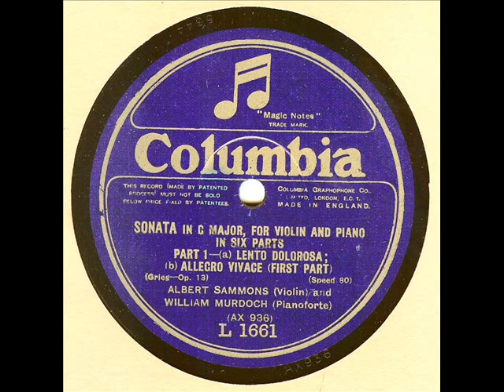Albert Sammons - Grieg: Violin Sonata # 2, Op. 13, mvt 3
III. Allegro animato

Thanks to Bryan Bishop for allowing me to use his excellent transfers. You can find this and many other wonderful selections and information at his

Recorded March 12, 1925 - William Murdoch, piano

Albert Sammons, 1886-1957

Although scarcely a celebrity outside the United Kingdom, Albert Sammons was regarded by many fellow musicians and critics as the finest violinist ever to have been produced by England. A bold, yet sensuous tone, phrasing that was both virile and freely rhapsodic, and keen musicality all met in a man whose intensity set ablaze many a solo score. In addition, Sammons was an excellent concertmaster for several prominent British orchestras, taking from the experience a mastery of ensemble and interplay. Although Yehudi Menuhin's recording of the Elgar Violin Concerto with the work's composer was a justly famous one, Sammons' recording of the work from three years earlier was finer still. It was for Sammons that Frederick Delius wrote his violin concerto and Sammons premiered the work in 1919. His 1944 recording of that work, remastered and re-released by Naxos in a 2002 coupling with Elgar reveals his full dimension as an artist.

Following a few basic lessons from his father and elder brother, Sammons studied briefly with two Ysaÿe students: Alfredo Fernandez and Frederick Weist-Hill. He began performing as a professional violinist at the age of 11, playing with the Earl's Court Exhibition Orchestra and soon leaving school. From the age of 15, he earned his living by performing in theater orchestras and in summers with a hotel ensemble in Harrogate. There, he performed the Mendelssohn Concerto in 1906; soon thereafter, word spread that the young man was an exceptional player.

Urged to hear him at London's Waldorf Hotel in 1909, Thomas Beecham requested the final movement of the Mendelssohn piece and was stunned by the velocity with which Sammons managed the music. He offered him the second seat in his newest orchestra and soon thereafter made him the orchestra's leader. Solo performances with several other orchestras further enhanced Sammons' burgeoning reputation and in 1912, he performed Saint-Saëns' Concerto in B minor before an audience that included King George V and the composer. The New String Quartet, taking its name from Beecham's symphonic ensemble, was formed by Sammons in 1910 and, from that time forward, the violinist became as well known for his chamber performances as for his orchestral leadership.

A distaste for travel abroad undoubtedly kept Sammons from becoming an international figure, but he did play some engagements in both France and Germany. With Australian pianist William Murdoch, he formed a duo sometimes joined by violist Lionel Tertis and cellist Cedric Sharpe. Elgar's Quartet and Piano Quintet were both given their first public performances in 1919 under Sammons' leadership. In addition to the Delius concerto, Sammons premiered Delius' String Quartet and Violin Sonata No. 2 (also written for him), as well as the concerti of George Dyson (1942) and E.J. Moeran (1946). The latter was recorded and represents Sammons' last appearance with an orchestra. By March of 1948, advancing Parkinson's disease had obliged him to retire from the concert stage altogether.

In his final years, Sammons devoted himself to teaching at the Royal College of Music, instructing such students as Hugh Bean and Alan Loveday. A capable composer, Sammons won the Cobbet Prize for his Phantasy Quartet and wrote a number of effective encore pieces for violin and piano. A 1954 benefit given on his behalf at the Royal Albert Hall (attended by Sammons, despite his failing condition) celebrated the life's work of a unique and undeniably great artist.